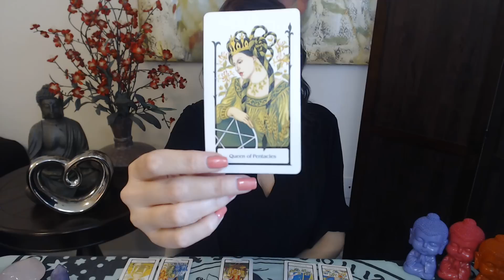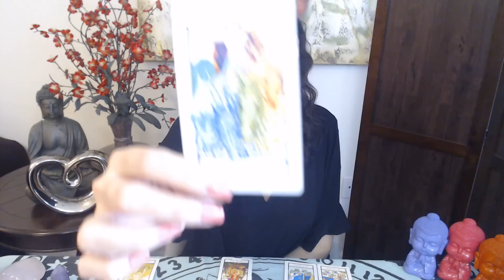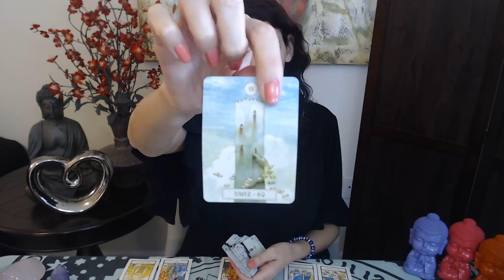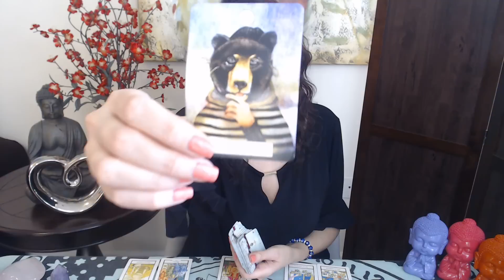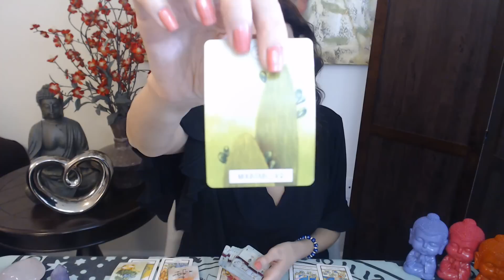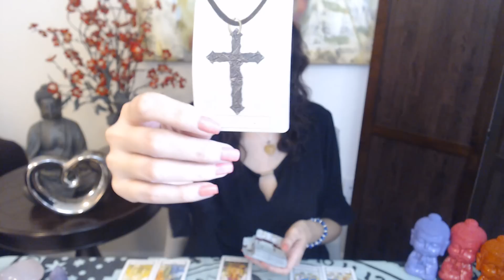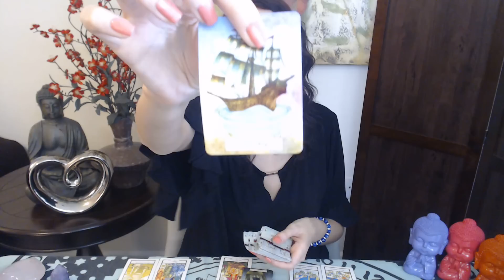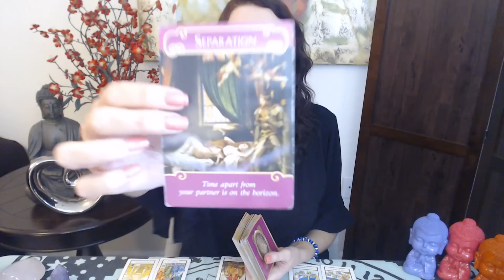PISCES SOULMATE TAROT “THEY RETURNED BUT SHOULD YOU ACCEPT THEM!!!” MARCH 16-22 WEEKLY TAROT READING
Pisces March 2019 Love and ex soul mate reading for your Sun, Moon, or rising Pisces! It's your March 2019 tarotscope overview reading. Angels, oracle cards, tarot and so much more!